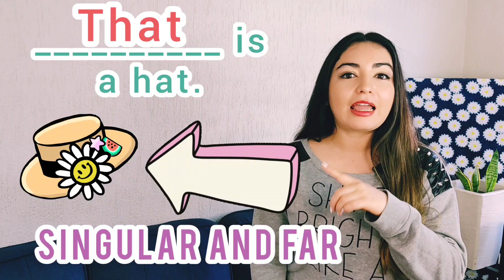This - That - These -Those. Uso y ejemplos. Demonstrative Adjetives - Adjetivos Demostrativos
Aprende conmigo los 4 diferentes ADJETIVOS DEMOSTRATIVOS con ejemplos sencillos. Aquí te explico el significado de THIS - THAT - THESE - THOSE y cómo se usan.
Teacher Claudia 🌻